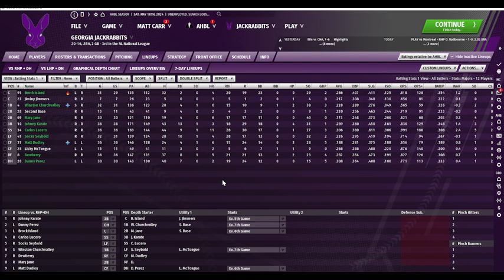AHBL 2024 | Stoppage 3 Stats